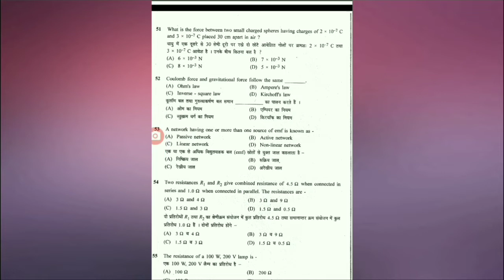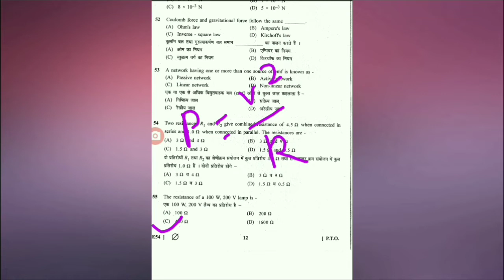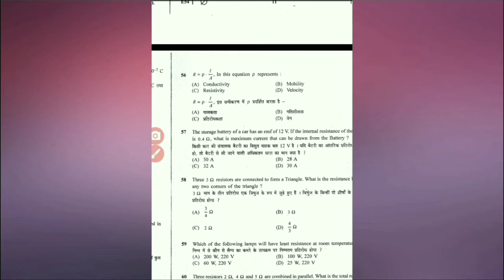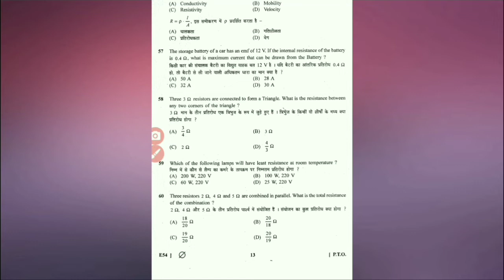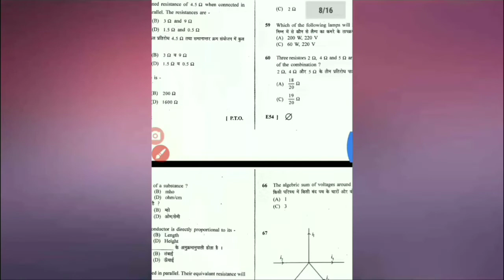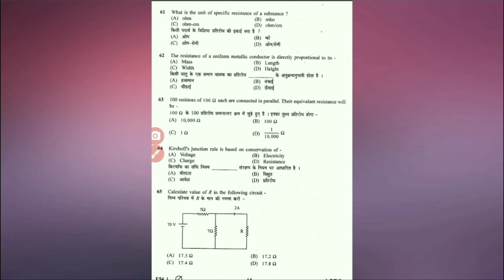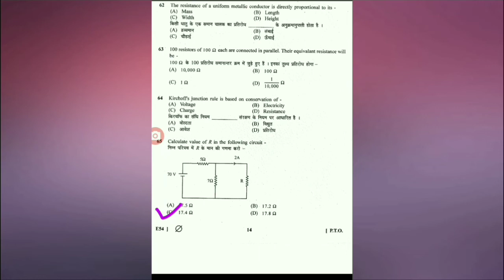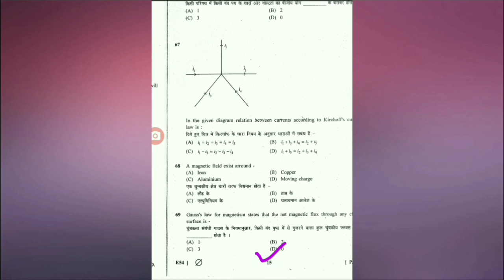Electrician railway iti & other exam most importent questions